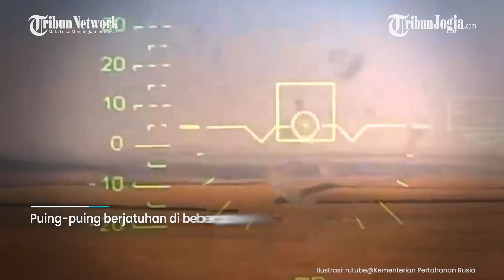IBU KOTA UKRAINA DIBOMBARDIR PULUHAN DRONE RUSIA SELAMA 2 JAM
Rusia meluncurkan hampir tiga lusin drone ke Kyiv pada Minggu (10/9/2023) pagi.

Serangan pesawat tanpa awak itu berlangsung sekitar 2 jam.  Ledakan terdengar di ibu kota Ukraina dan wilayah sekitarnya.

Puing-puing berjatuhan di beberapa distrik kota, kata para pejabat Ukraina.

Sumber: Kompas.com

Editor video: Suluh Prasetya Aji
Narator : Prisca Ruri
Editor Naskah : Rina Eviana Dewi
Produser : Ribut Raharjo
(JEK)